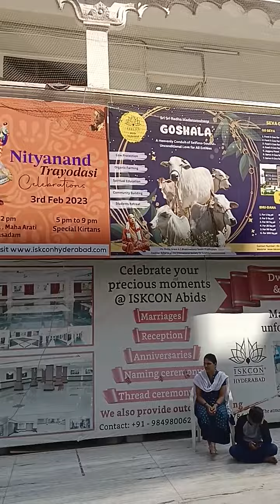VISIT TO ISKCON HYDERABAD 😍😍 JAN 2023